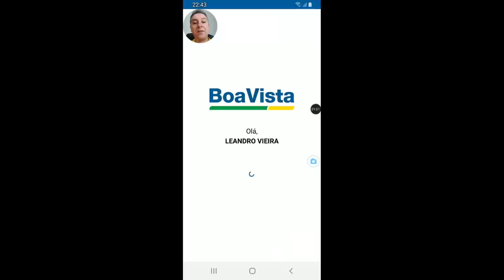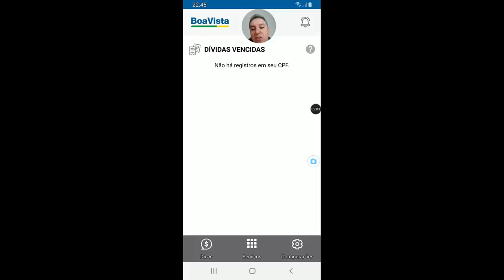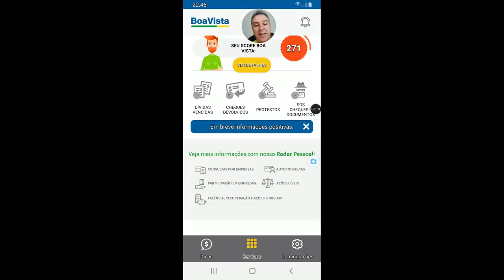💳Novo Aplicativo do SCPC BOA VISTA| Agora mais completo, Score, cadastro Positivo Tudo Grátis🚀